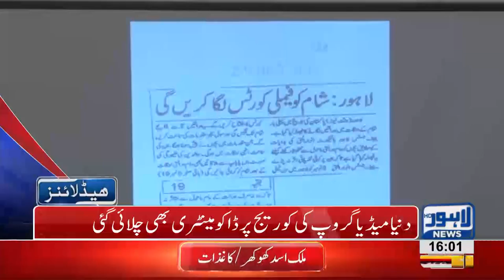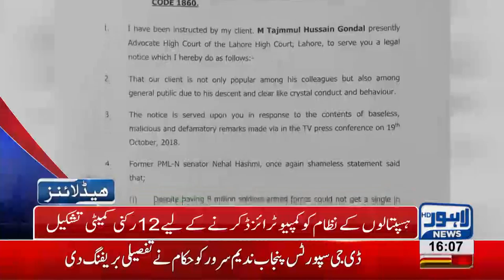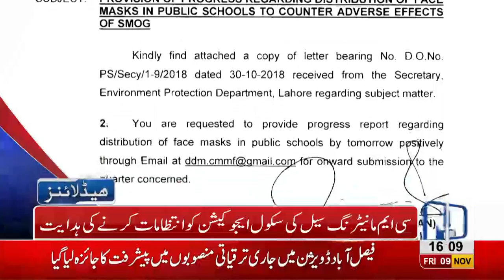04 PM Headlines Lahore News HD – 9th November 2018